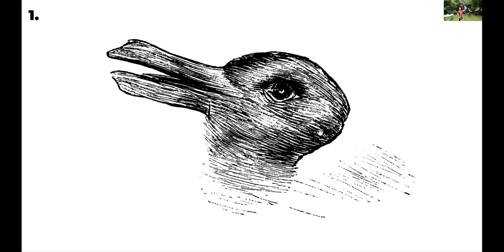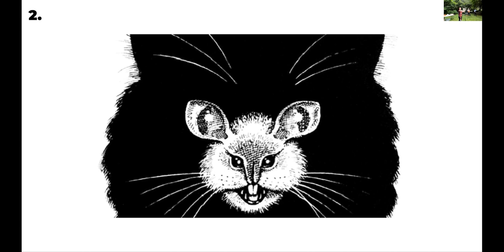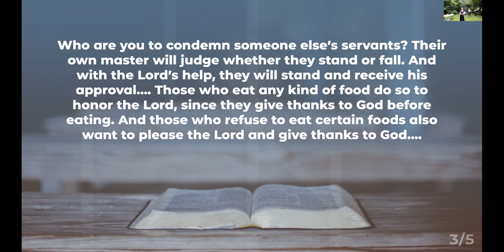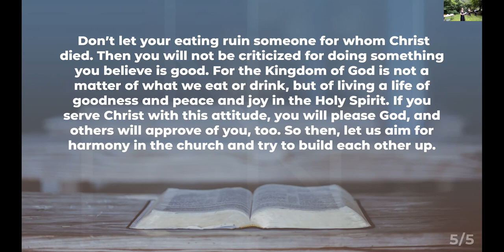Spiritual Habits Full Worship | The Habit of Community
Watch the full sermon here:

Last week in worship, Rev. Wendy talked about the joy and the power of community. This week, we'll explore some of the pitfalls community. More importantly, we'll discover why being in community it beneficial even when it's not always easy.